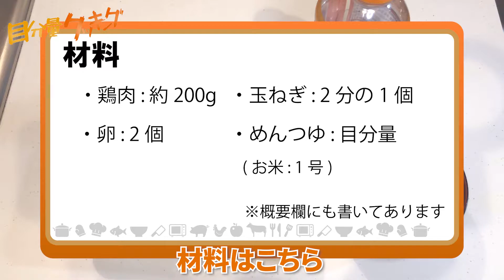レンジとめんつゆで簡単！親子丼の作り方【親子丼レシピ】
「材料4つ」とか言ってますが、厳密にはお米も必要なので5つです。
まあツッコまれるほど再生されないから大丈夫でしょ

▼材料
・鶏肉:  約200g
・玉ねぎ : 2分の1個
・卵 : 2個
・めんつゆ : 目分量
(お米 : 1合)

目分量クッキングチャンネルでは、目分量で作れる簡単レシピ動画を投稿しています。

しゃろう様「極東の羊、テレキャスターと踊る」